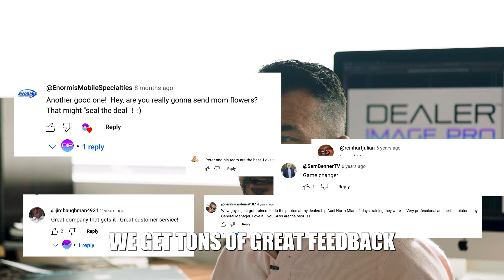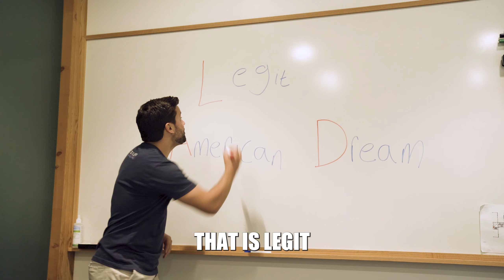Dealers in Cars Getting Coffee | Episode 1 | BMW E39 M5 Car Review (Pilot Episode)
Dealer Image Pro takes you for a spin in a BMW E39 M5 and introduces you to a new webisode, Dealers in Cars Getting Coffee.

Our pilot episode includes Dealer Image Pro's CEO, Peter Duffy, and VP of Product and Promotion, Louis Norman III. We tell you what this show will consist of and why we're doing it!

We're excited to get back to our roots of being creative (not that creating a company isn't creative enough) interview some incredible people around the Automotive World, and review some awesome cars, old and new.

Dealer Image Pro's team started out as professional commercial photographers, but then a Craigslist ad changed the trajectory forever. In 2008 an auto dealer wanted to explore professional photos for their inventory during an economic crisis. It worked. Now Dealer Image Pro has built that system and put it into an in-house machine for dealers worldwide.